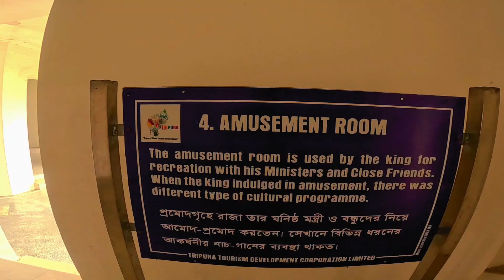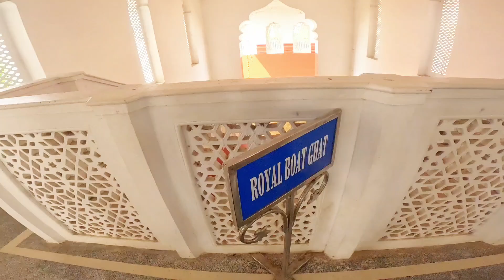𝐍𝐄𝐄𝐑 𝐌𝐀𝐇𝐀𝐋 2nd largest 𝐖𝐚𝐭𝐞𝐫 𝐏𝐚𝐥𝐚𝐜𝐞 of World ||Gem of 𝐓𝐫𝐢𝐩𝐮𝐫𝐚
𝐍𝐄𝐄𝐑 𝐌𝐀𝐇𝐀𝐋 largest 𝐖𝐚𝐭𝐞𝐫 𝐏𝐚𝐥𝐚𝐜𝐞 of Asian Subcontinent ||Gem of 𝐓𝐫𝐢𝐩𝐮𝐫𝐚 neermahal vlog ‎@ryd2trip

All the facts related to Neer Mahal is in the video.
𝐌𝐚𝐡𝐚𝐫𝐚𝐣𝐚 𝐁𝐢𝐫 𝐁𝐢𝐤𝐫𝐚𝐦 𝐊𝐢𝐬𝐡𝐨𝐫𝐞 𝐌𝐚𝐧𝐢𝐤𝐲𝐚 𝐁𝐚𝐡𝐚𝐝𝐮𝐫.

Asia's largest water palace.
𝐍𝐞𝐞𝐫 𝐌𝐚𝐡𝐚𝐥.
2nd largest water palace in the World

2nd largest in India Jal Mahal situated in  𝐑𝐚𝐣𝐚𝐬𝐭𝐡𝐚𝐧.

This palace is located in between
𝐑𝐮𝐝𝐫𝐚 𝐒𝐚𝐠𝐚𝐫 𝐋𝐚𝐤𝐞.